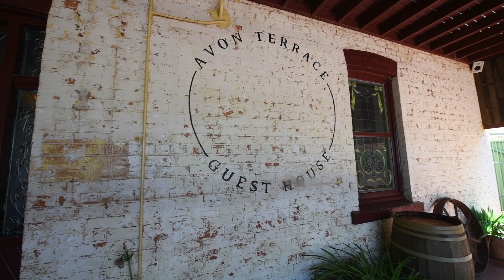Avon Tce Guest House